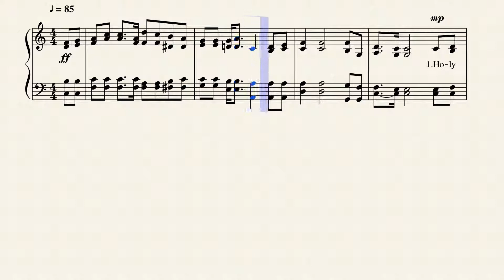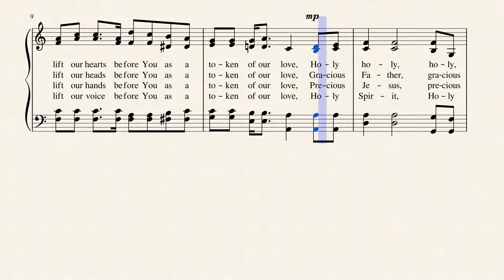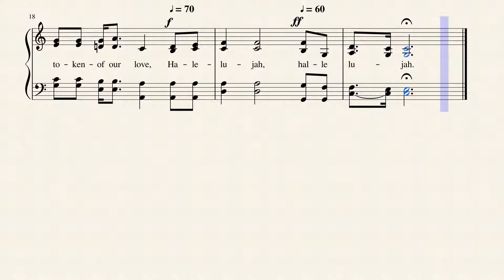Holy Holy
With his wife Carol, Owens has composed four Christian musicals. He has recorded several albums.

--Terry W. York, DNAH Archives